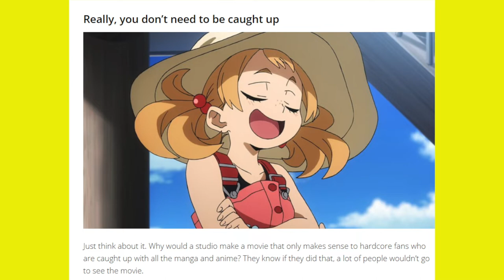My Hero Academia: Heroes Rising is NOT Plus Ultra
I recently watch My Hero Academia: Heroes Rising. In this video, I'm gonna talk about my biggest issues and my biggest positive.